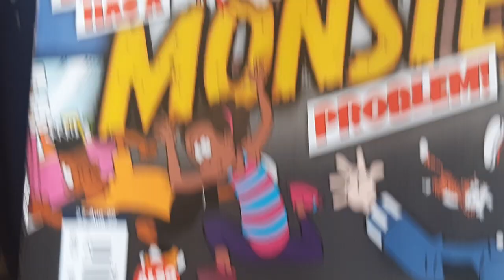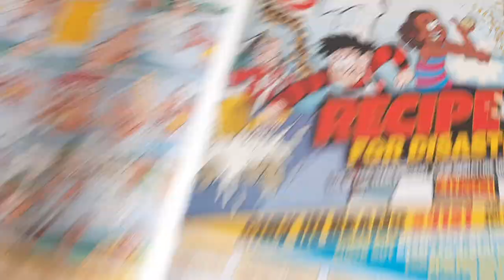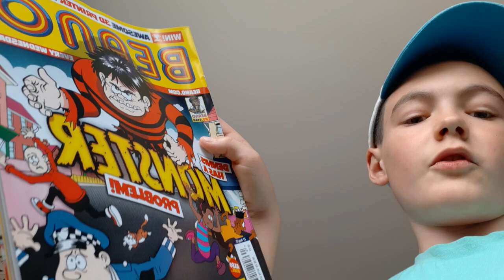beano just made two very weird choices